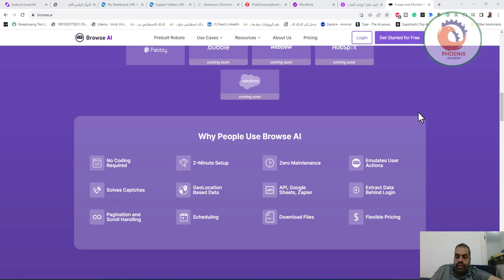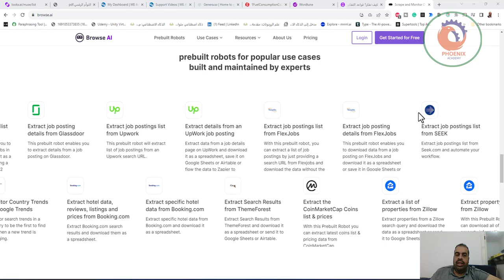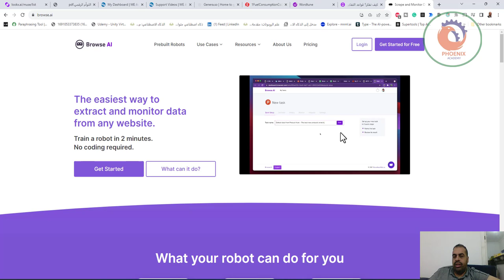browse ai متابعة و مراقبة المواقع بسهولة و بدون برمجة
❤️ روابط التواصل
✅ انستجرام